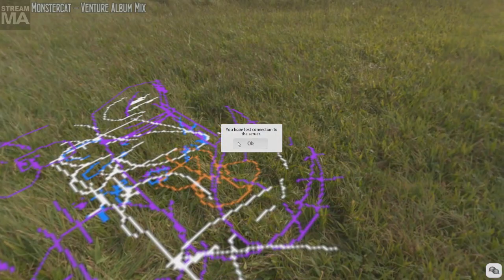CARD THIEVES (60 FPS :O)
Cheyenne: Does not have a Youtube channel BUT she does have a twitter